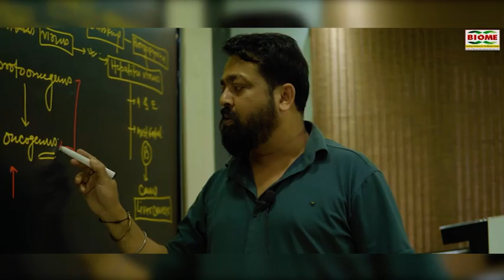कांग्रेस ने राष्ट्रीय अध्यक्ष मल्लिकार्जुन खड़गे के साथ की बैठक, लोकसभा की 9 सीटों पर दावेदारी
notification.